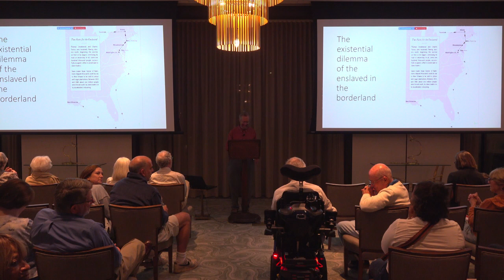Author Talk | Scott Shane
A riveting account of the extraordinary abolitionist, liberator, and writer Thomas Smallwood, who bought his own freedom, led hundreds out of slavery, and named the underground railroad, from Pulitzer Prize-winning author and journalist, Scott Shane. Flee North tells the story for the first time of an American hero all but lost to history.

Atlanta History Center’s incredible lineup of author talks features a variety of breakthrough, award-winning, and bestselling authors of fiction and nonfiction. Get the chance to meet your favorite author in person or discover your next big read on YouTube following the event!